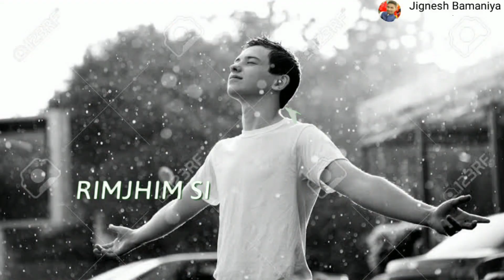New WhatsApp Status